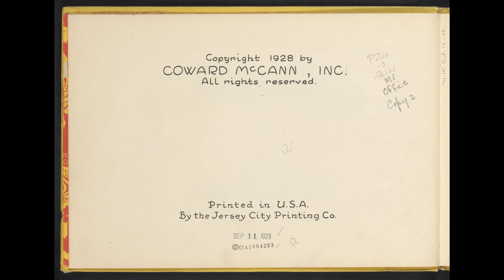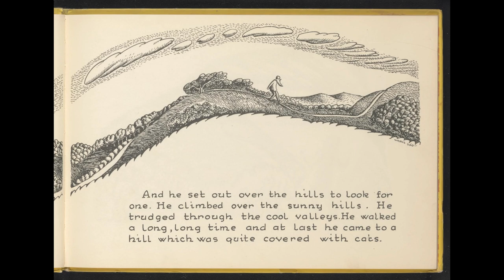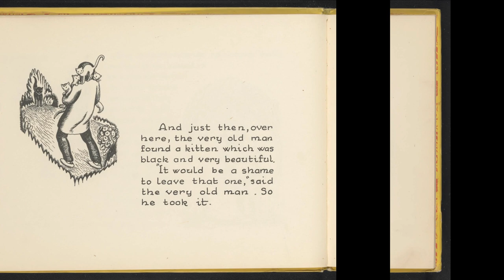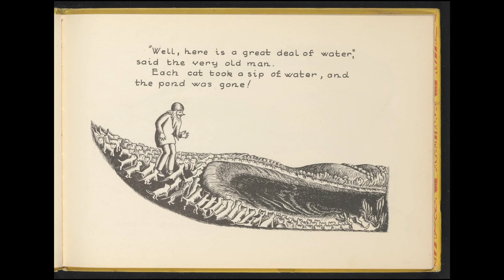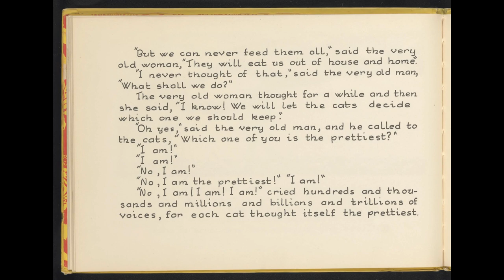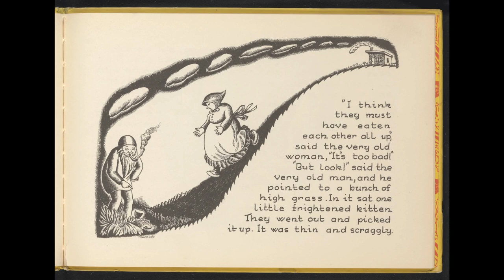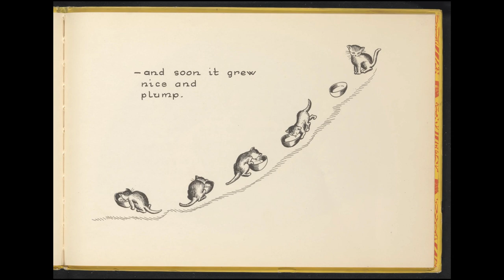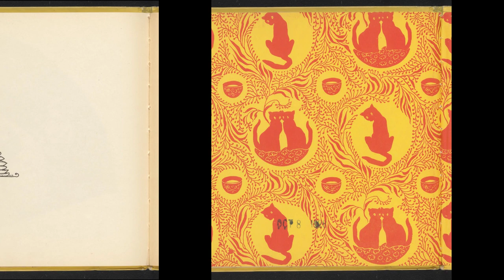Millions of Cats - Read-a-long No. 1 - Story by Wanda Ga'g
A classic tale that you can read along with!  An old man and woman feel lonely and try to remedy the situation with a new cat, and things get wiry!

If you love this story, go pick up a copy on Amazon!